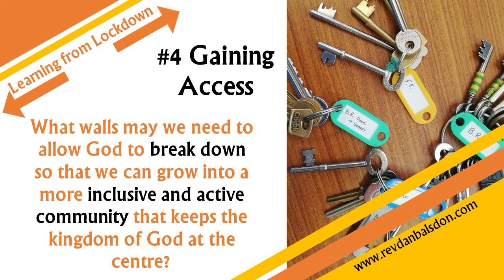Learning from Lockdown #4 - Gaining Access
In the latest episode of Learning from Lockdown, I reflect on how lockdown might be leading Christian community to learn new ways of inclusion and accessibility.